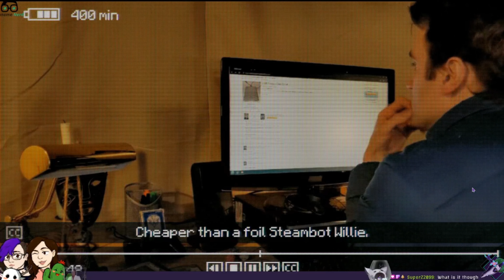Kiss The Moon | Inscryption [3]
Just gotta kiss the moon

Inscryption is owned by Daniel Mullins Games